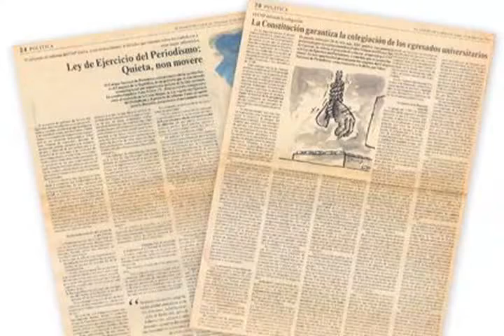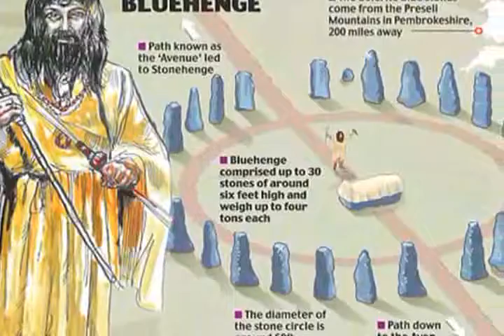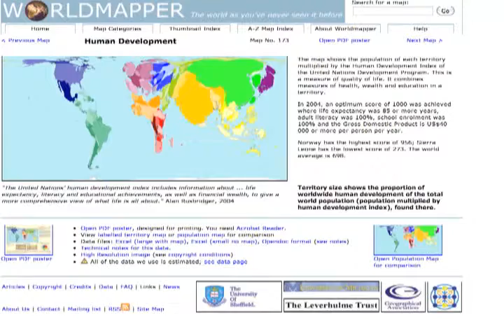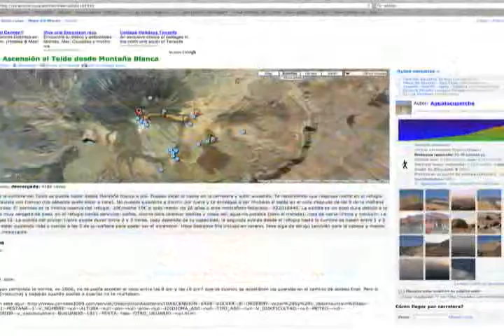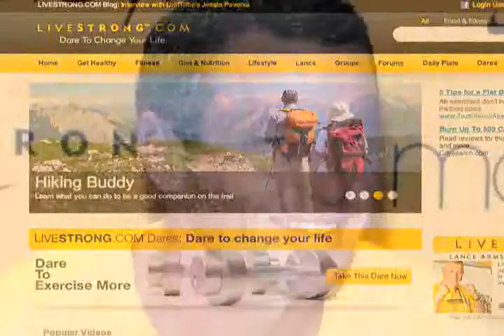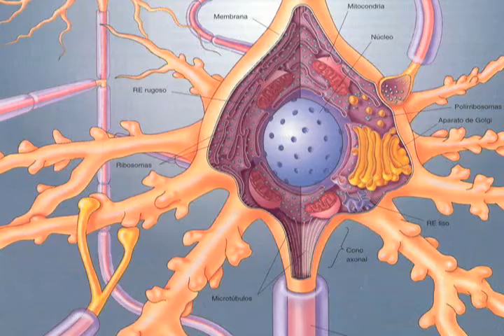De diamantes con tequila, los premios IgNobel y el Beep Baseball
Webcast de Noticieros Televisa. ¡Otra forma de ver las noticias!